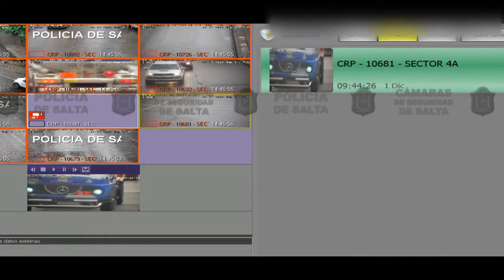Robo de camión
Seguimiento de camión robado en Tucumán.